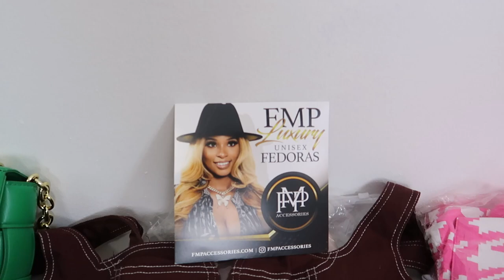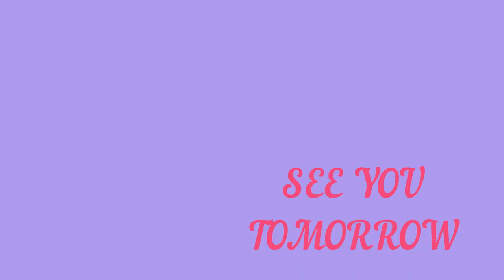TRY ON HAUL FOR: FMP ACCESSORIES AND PINCH GEAR PURSES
Hey L FAM aka SHOPOLICS, I have a try on haul for you today. I will be featuring TWO stores by the names of FMP ACCESSORIES and PINCH GEAR. These stores are to live for, and they always have great deals and great looks all the time. There are always plenty of deals, so grab your glasses so we can cheer's it up. Also get your computers or phones ready to go buy lol ENJOY!

Comment simply because I love to talk with you all and get to know you better. Remember my uploads days are every Tues., Wed., and Thurs.

I love supporting others so you can now send me business items to:
Chillin w Lanini
470 Dacula Rd Box #9

Always Choose Happiness and Love Your Selves L Fam!

STORES MENTIONED:
FMP ACCESSORIES
PINCH GEAR